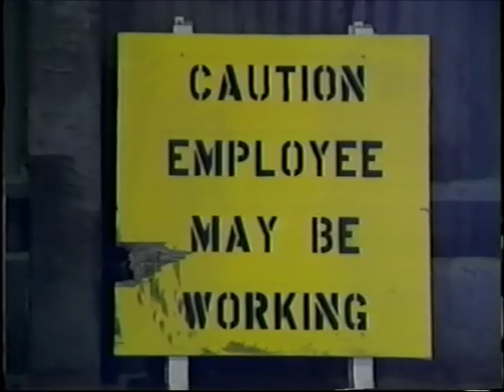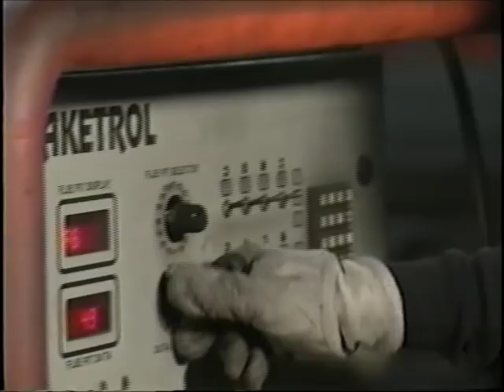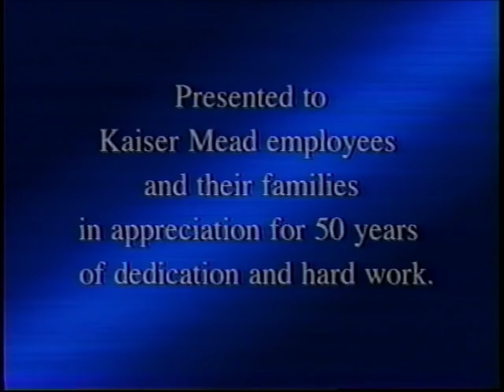Kaiser Mead 1946-1996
This is a short video they made for all the employees of mead to celebrate the success of the Mead plant. 2 years later we went on strike for 2 years & then the Mead plant shut down for good in Dec. 2000, now it looks like a ghost town whenever you drive buy the plant.